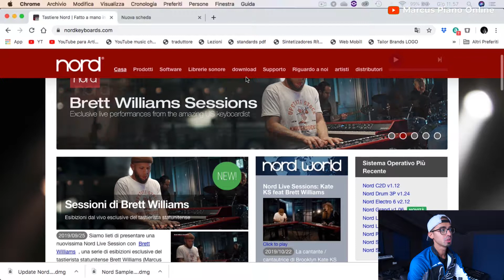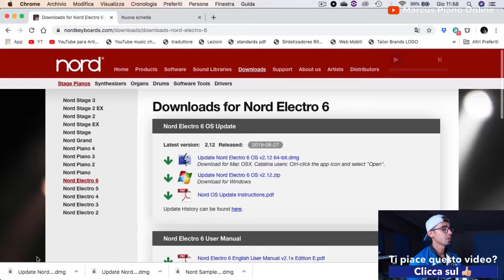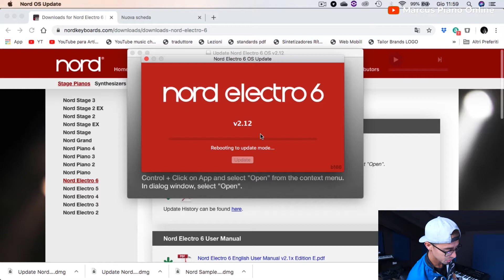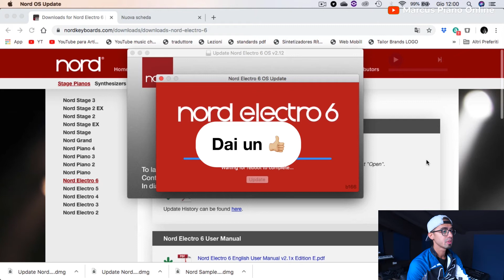Come aggiornare il nord Step by Step 2019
Se hai appena comprato il tuo nord e devi aggiornarlo, questo video ti aiuterà a farlo, senza paura!